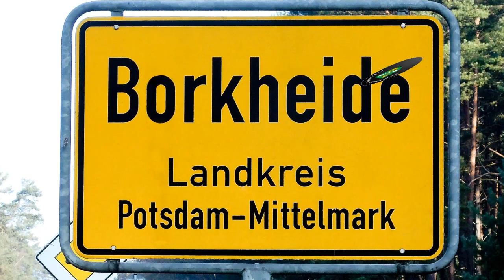Fröhliche Weihnachten-überall!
Die Mediengruppe-Borkheide, Matze und Lutze und unser Bürgermeister Andreas wünschen besinnliche und schöne Weihnachtsfeiertage und natürlich muss Matze noch Wettern